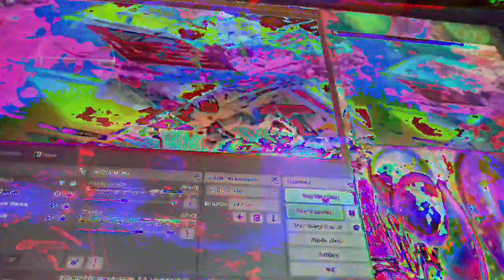[EPILEPSY WARNING] Movie 23 01 21 08h13m31s